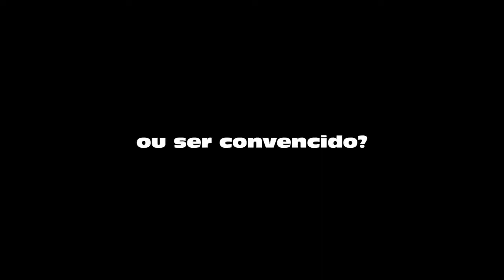O Debate - 25 de agosto no Kinoplex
Sinopse: Paula e Marcos acabaram de se separar depois de 20 anos juntos. Ele é editor-chefe de um telejornal e ela uma apresentadora de televisão. Eles têm opiniões divergentes, mas continuam amigos e parceiros de trabalho. Mas apesar disso, o relacionamento de respeito entre eles não impedem que eles tenham visões distintas sobre como devem conduzir a edição dos melhores momentos do debate que a TV vai exibir - e que pode interferir na escolha de centenas de milhares de eleitores indecisos.